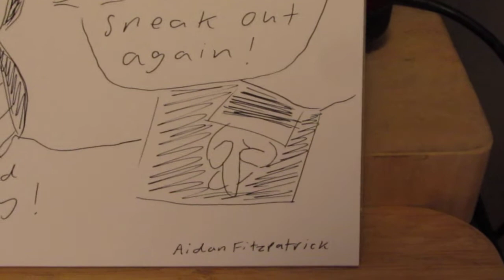Harry Potter and the Art of Being Sneaky - A Parody by Aidan Fitzpatrick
A little 'Harry Potter' parody I just drew and filmed just for fun.